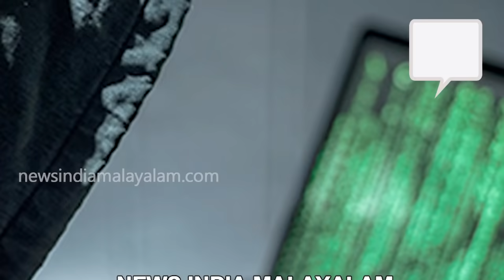എല്ലാ ക്ഷേത്രങ്ങല്‍ക്കും സുരക്ഷ വര്‍ദ്ധിപ്പിച്ചു Sri Krishna Janmasthan Mathura NEWS INDIA MALAYALAM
ഐ എസ് തീവ്രവാദി സാന്നിദ്ധ്യം ശക്തം! ലക്ഷ്യം ശ്രീകൃഷണ ജന്‍മസ്ഥാന്‍; എല്ലാ ക്ഷേത്രങ്ങല്‍ക്കും സുരക്ഷ വര്‍ദ്ധിപ്പിച്ചു NEWS INDIA MALAYALAM - NEWS INDIA KERALA - MALAYALAM LATEST NEWS UPDATES KERALAM